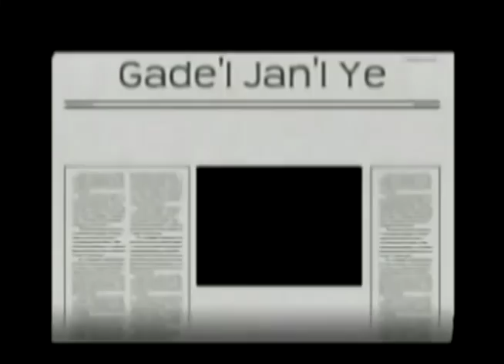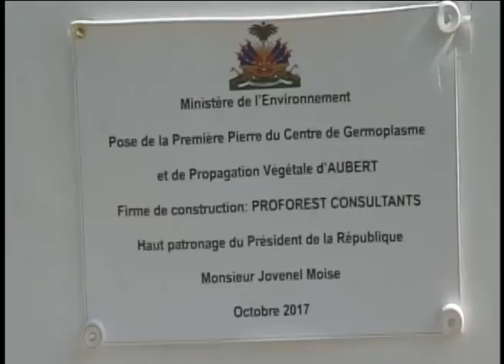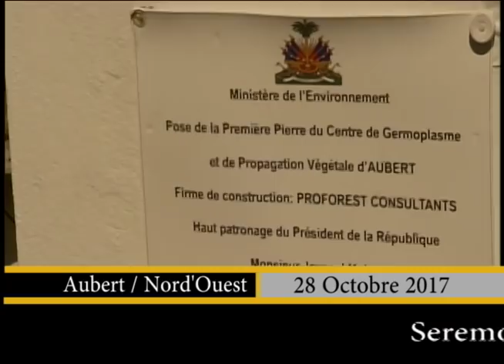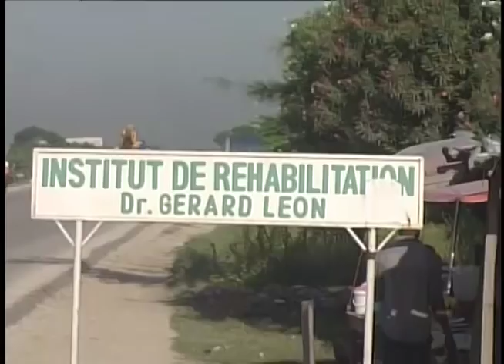Gade'l Jan'l Ye / 30 Octobre 2017